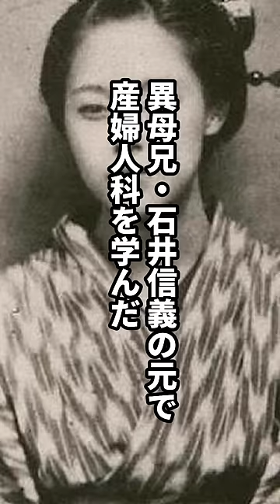銀河鉄道999メーテルのモデル?!楠本高子